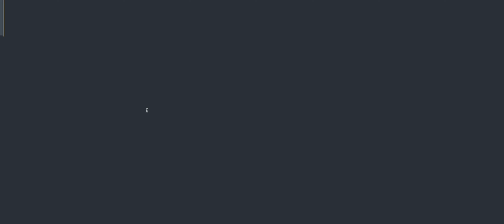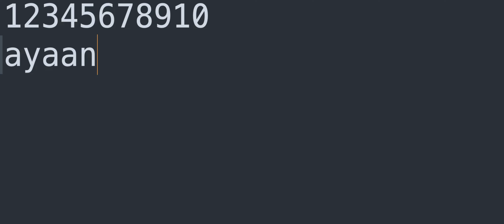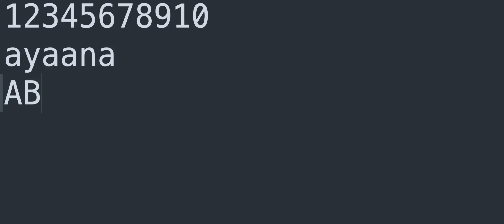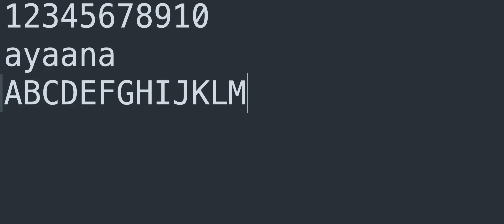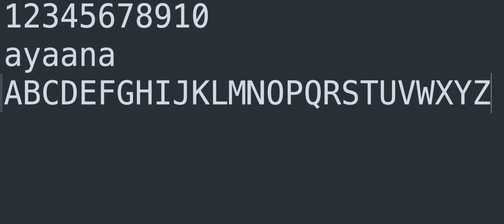Teaching how to type to a 5 year old in Urdu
Teaching Numbers from 1-10
Teaching Alphabet A-Z
Teaching how to spell her name